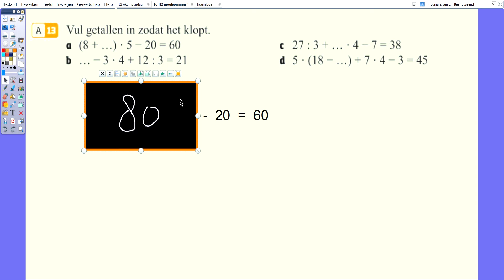OUD FILMPJE KIJK HET NIEUWE FILMPJE H2 invulsommen zoals 13 en 65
OUDFILMPJE BETER KUN JE HET NIEUWE KIJKENVoor mijn leerlingen uit V1E en V1F NGLyceum